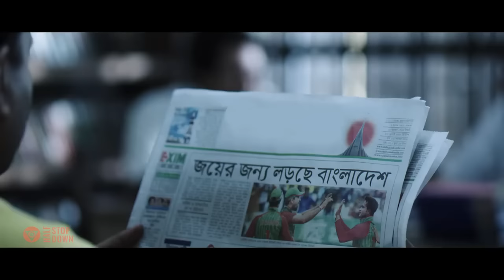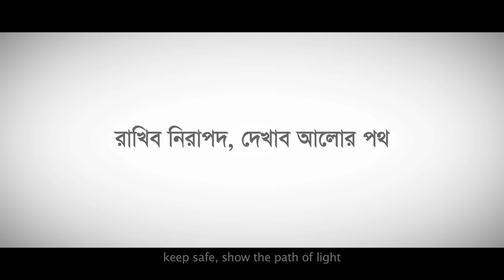Bangladesh Jail AV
Client: Bangladesh Jail
Production House: Half Stop Down
Producer: Mahjabin Reza
Co-producer: Assad Sokal
Executive Producer: Esha Yousuf

Creative Director: Amitabh Reza Chowdhury

Director: Tanvir Ahsan
Assistant Director: MA Jewel, Rasel Rahman
Art Director: Tanvir Ovi

Head of Production: Humayun Kabir
Production Controller: A.r. Shamim
Production Manager: Sudip Benarjee

Cinematographer: Himu Himaloy, Tanvir Ahsan
Focus Puller: Shazal
Camera Assistant: Firoz
Cmera House: BFDC
Camera: Sony F55
Drone Camera: Epic Aerial
Light: Light House
Gaffer: Samad (Shundori)

Post Director: Shaibal Rabby Jitu
Edit: Tanvir Ahsan
Color Grade: Shaibal Rabby Jitu
Sound: Audio People
Sound Engineer: Shoibo talukdar
Sound Assistant: Rony Shajjad
Voice Over: Amitabh Reza Chowdhury
Data Management: Rasel Shaikh

Cast: জামশেদ শামীম, Salim Sheikh
Location: Kashempur Jail